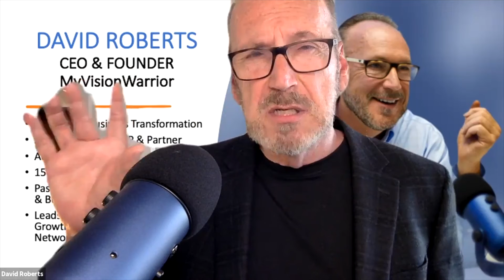Thriving Beyond the Zombie Apocalypse Part 2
Stay Konnected and Thrive! - Featuring Dave Roberts & RP Networkers!

In Part 1 Warriors discussed:
1) What if I owned Zoom stock in January 2020?
2) How can I get the the best ROI on my networking investment in 2021?
3) What is the best way to integrate my networks?
4) How can I sustain relationships with my virtual and physical networks?

During this focused educational follow-up discussion Dave will lead participants in considering and answering these questions moving forward with our NEW Infrastructure. Bring your questions on HOW to get started, apply this NEW functionality to YOUR Business and integrate in-person networking, FaceBook, Instagram, LinkedIn, Meetup, Zoom, BeeKonnected, Clubhouse, etc.